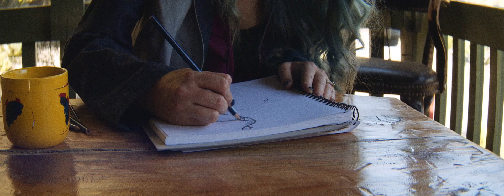Portrait of a Fashion Designer - With Megan Monroe (short documentary)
A short documentary about Megan Monroe, a fashion designer based in Pine Mountain Club, California.

Shot on Panasonic GH5S and SLR Magic 50mm Anamorphic 2x (prime lens, not the adapter).

Edited and graded in DaVinci Resolve 15.

Special thanks to Aram K and Corinna Bolpagni.

My favorite gear